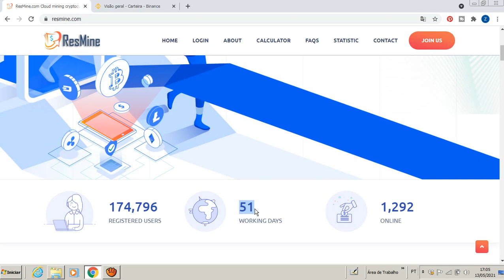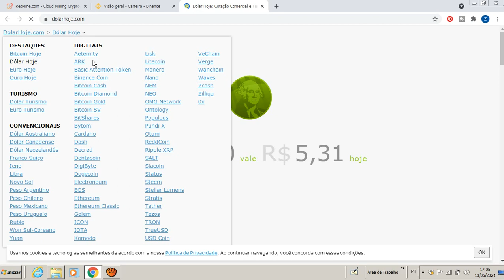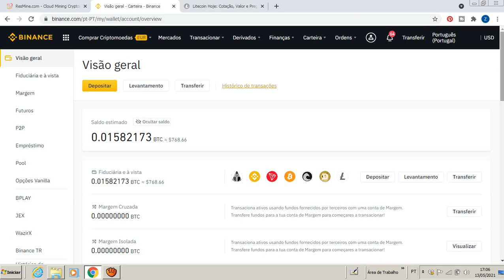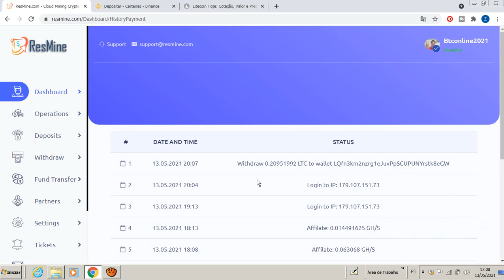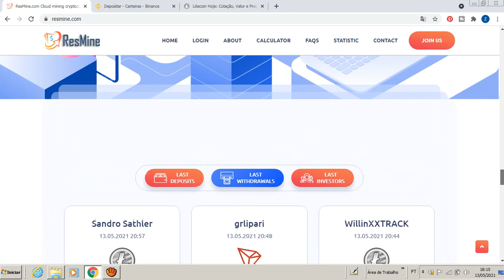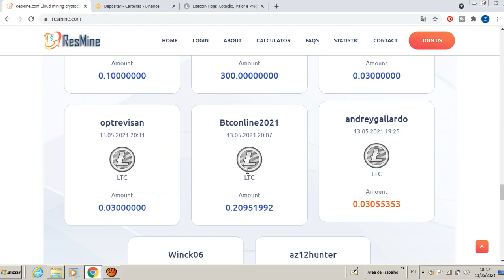RESMINE 8º SAQUE 0.20 LTC TOTAL DE RETIRADA MAIS DE 1 LTC! LUCRO SURREAL! LÍDER MUNDIAL EM MINERAÇÃO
〽️ *RESMINE Cloud Mining* 💸〽️
🚀 *Lançada em 24 de Março de 2021*
🎁 *Bônus* - 100Gh/s no Cadastro
🔗 *Link de Cadastro Abaixo*
Grupo whatsapp pra ficar por dentro todas novidades da Resmine:
💰 *Rendimento* - 2,3256%
🏦 *Mín. Depósito* - Btc 0,0001, Eth 0,003, Bch 0,001, Dash 0,025, Ltc 0,027, Doge/Tron 100, Xrm 0,5
🏪 *Mín. Saque* - Btc 0,001, Eth 0,1, Bch/Dash 1, Ltc 0,03, Doge/Tron 300, Xrm 0,5
👩👩👦 *Referência* - 10% sobre a compra de Gh/s do seu indicado
💳 *Aceita* - Btc, Eth, Bch, Dash, Ltc, Zec, Xrp, Xrm, Etc, Doge e Tron
► *Todo Investimento Online Tem seus Riscos* ◄
► *Invista sempre o que não vai te fazer Falta* ◄
*VAMOS APROVEITAR E ENTRAR NO INÍCIO*
NOVA​​​​​​ MINERADO DOGECOIN
MINERADORA​​​​​​ BITCOIN
MINERADORA​​​​​​ LITECOIN
MINERADORA​​​​​​ PROVA SAQUE
PROVA​​​​​ SAQUE DOGECOIN
RESMINE​​​​​ CLOUD MINING
PROVA​​​​ SAQUE LTC
RESMINE​​​ 30 DIAS ON LINE
LÍDER​​​ MUNDIAL EM MINERAÇÃO EM NUVEM